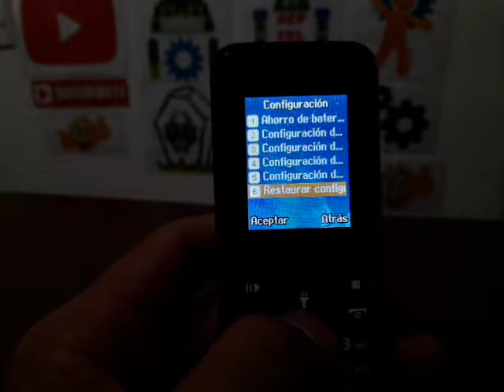hard reset Zuum SKIP III